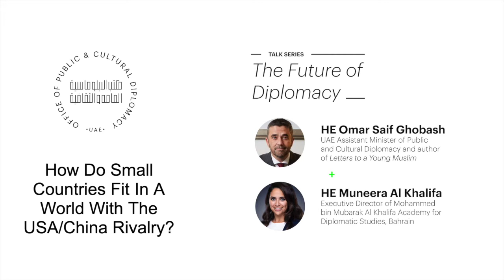Future of Diplomacy IV - Position of small Countries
HE Omar Saif Ghobash, Assistant Minister of Public and Cultural Diplomacy, discusses the positions of small and mid size countries in the international relations landscape today with HE Muneera Khalifa Hamad Al Khalifa.

Dr. Muneera is the Executive Director of Mohammed bin Mubarak Al Khalifa Academy for Diplomatic Studies in Bahrain.